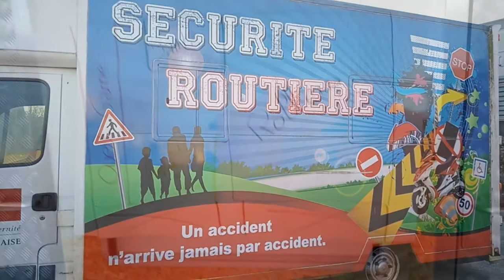💥 Sécurité Routière/Jeux Vidéos Feat.Jordan 💥